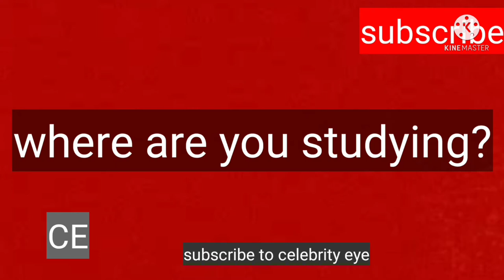every thing you need to know about BebeCool's daughter Sali Beata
know what you didn't know about Bebecool's daughter Sali Beata